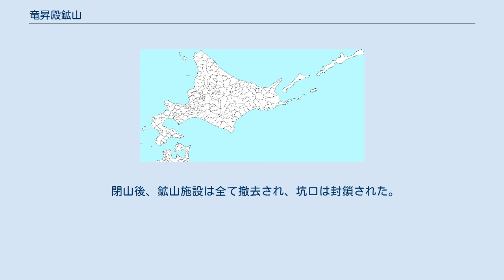竜昇殿鉱山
竜昇殿鉱山（りゅうしょうでんこうざん）は、北海道紋別市にあった水銀鉱山である。
北鎮鉱山（きたちんこうざん）とも呼ばれた。
 紋別市上渚滑町中渚滑豊盛地区の丘陵地帯に所在。
従業員はバスで紋別市内から通っており、同じ紋別市内の鴻之舞鉱山のように鉱山町は発達しなかった。
 層状鉱染型鉱床で、主要鉱床は4か所存在した。
主要な鉱石は辰砂であり、少量の自然水銀が付随していた。
 坑内の採掘後にズリや鉱滓（ここでは水銀製錬後に排出される焼滓）で採掘跡を埋める充填採掘法を採用していた。
砂岩であるため地盤が脆く、坑木による支保が必要であった。
 製錬の前処理として、人力およびクラッシャーによる鉱石の破砕、グリスリによるふるい分けが行なわれたが、本格的な選鉱は行われなかった。
 1943年の開発時には製錬は行われず、個人経営時代の1951年になってレトルト炉を用いた製錬が開始された。
しかし、ほどなくして操業休止となっている。
 1954年の大牟田鉱業取得後は、ロータリーキルンを用いた製錬が開始された。
しかし、設備不備などを理由として、数年で休止。
採掘された鉱石はイトムカ鉱山に売却された。
 北進鉱業が買収後、大牟田鉱業時代同様に重油を燃料としたロータリーキルンによる蒸留製錬が行なわれた。
最高温度700℃で加熱された水銀鉱石から蒸発した水銀ガスを脱塵したのちにコンデンサに送り込み、冷却して粗製水銀を採取した。
粗製水銀は精製工程を経て精製水銀となり、34.5キログラムのボンベ（日本ではフラスコと呼ばれる事が多い鉄製の容器）に充填して市場に出荷した。
 水銀収集後の廃ガスは石灰による脱硫を経て煙突から大気に放出された。
 また、製錬の際に出る焼き滓はロータリークーラ（ロータリーキルンと同じ形の回転式冷却装置）で空冷され、前述のように坑内の充填材に用いられた。
 閉山後、鉱山施設は全て撤去され、坑口は封鎖された。
北進鉱業によって排水処理と跡地の管理が行なわれている。